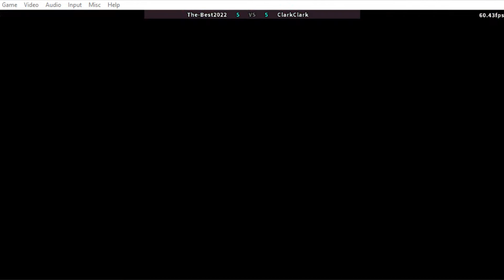Kof95 - Metalica 💩 (05) vs Clarkclark 🇵🇪 (08). The-Best2022 = FAKE Nick Name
Personal jugado domingo 24 julio del 2022 fightcade.
KAKATALICA, usando sus 1,000 nicks de traumado. METÁLICA dejó su trabajo para dedicarse a jugar Kof95 según el para al menos poder ganar 1 torneo.
Yo no jugo Kof95 hace años, hoy lo veo en la sala y me reta, ni escogiendo RUGAL pudo ganar, Metalica EL MANCO DEL KOF